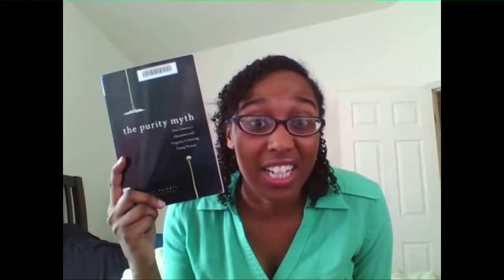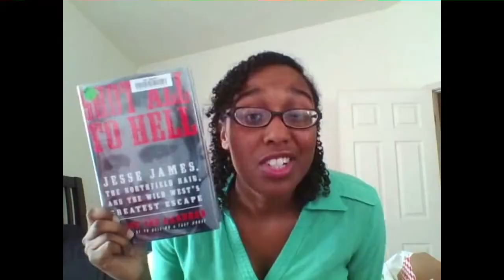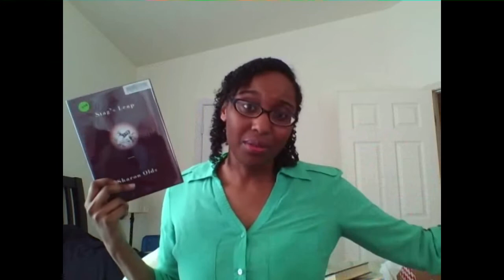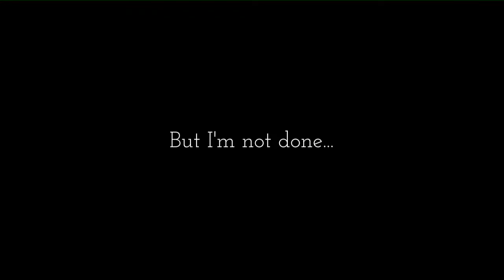Library Swap | 18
Yeah, back to editing and uploading these things super late

Returned:
Lies My Teacher Told Me by James W. Lowen
The Virginity Myth by Jessica Valenti
The Crying of Lot 49 by Thomas Pynchon

Picked up:
The Garden of Beasts by Eric Larson

Links to reviews and Goodreads pages coming soon...